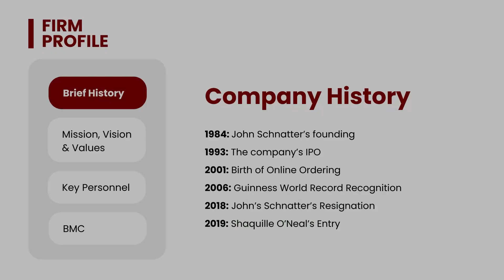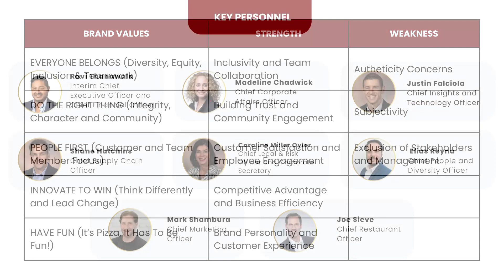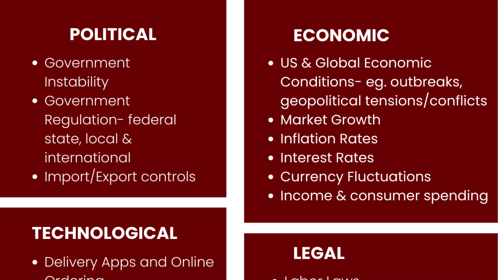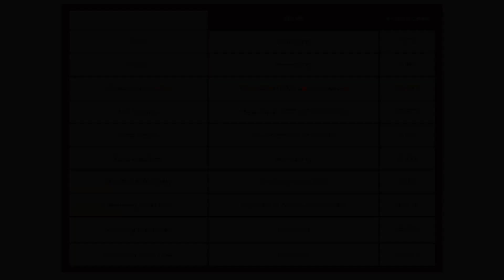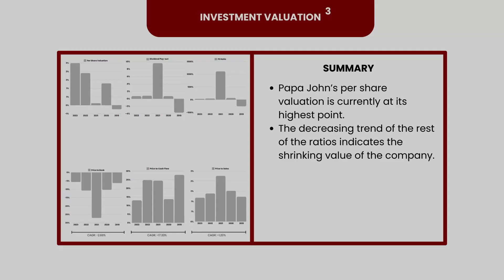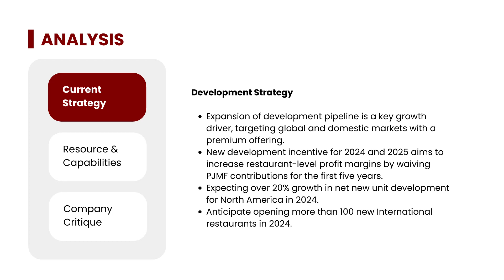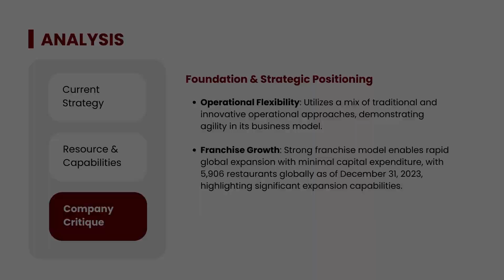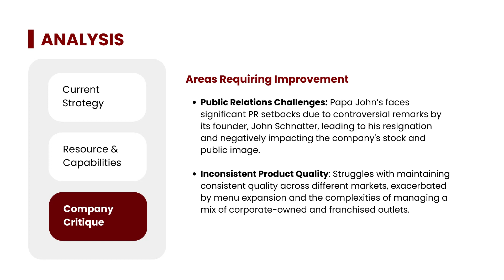What's inside the PZZA?: 11 Things to Know about Papa John's by Jack & Jill Consulting Solutions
You might think PZZA is just a pizza-related typo, but surprise! Papa John's International, Inc. trades on the NASDAQ stock exchange under that ticker symbol. That's just a slice of the interesting things to discover about this pizza giant. Ready for 11 more? Watch this video and find out!

Papa John’s International Incorporated stands as a prominent player in the US pizza industry, boasting its headquarters in the states of Kentucky and Georgia. The company operates and franchises a wide network of pizza delivery and carryout restaurants, totaling an impressive 5,906 establishments as of year-end 2023. Renowned for its quality offerings, Papa John’s has secured its position as the 4th largest pizza chain in the United States, following closely behind industry giants like Domino’s Pizza, Pizza Hut, and Little Caesar’s.

In pursuit of a thorough understanding of the company's current status, Jack and Jill conducts an internal analysis to gain comprehensive insights in formulating strategies for Papa John's continued success and growth.